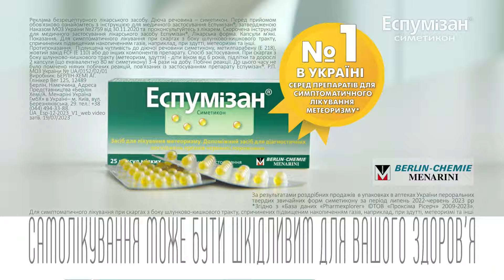Скандал в Європарламенті! Слідство діяльності депутатки Латвії Тетяни Жданок – Міжнародний огляд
Чи правді депутатка від Латвії Тетяна Жданок таємно працювала на російську розвідку? Чи зрештою журналісти оббрехали жінку? Подробиці цієї історії дивімося прямо зараз!